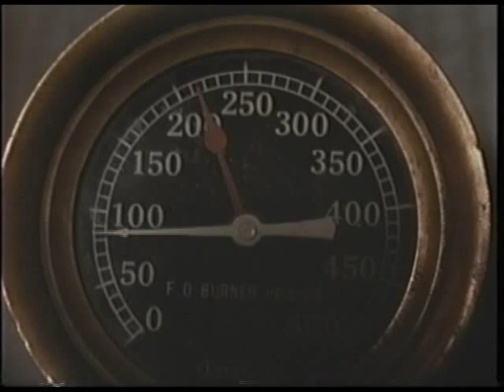Sleep Stalker (Condensed)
After playing this tape, my VCR attempted to kill itself and only gave an unhappy whir when trying to do anything.

I felt similarly.